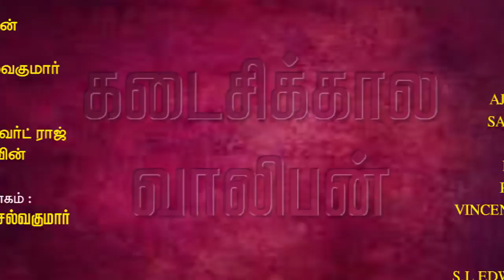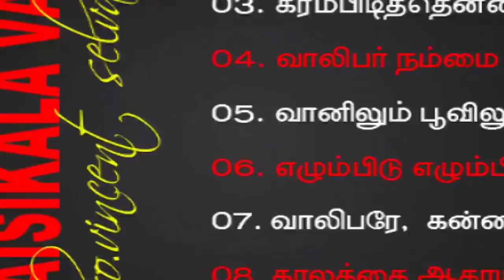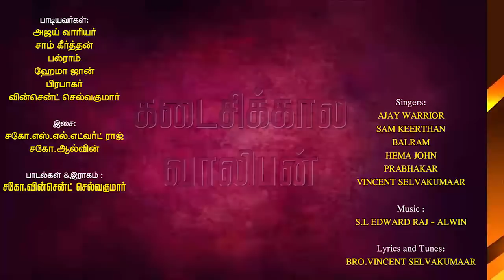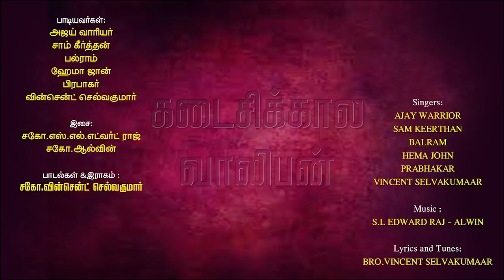Kadaisikala Vaaliban | Audio Jukebox | Songs by Bro. Vincent Selvakumaar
Audio Jukebox | Kadaisikala Vaaliban | Songs by Bro. Vincent Selvakumaar

Listen, Share and be Blessed!

Our LIVE Stream Events:

BREAKING THE SEALS with Bro. Vincent Mohankumar on every WEDNESDAYS @ 09:00 PM IST.

WHY? WHAT? AND HOW? | Talk show with Bro.Vincent Selvakumar every FRIDAYS @ 09:00 PM IST.

LIGHT OF PROPHECY | Talk show with Bro. Vincent Selvakumaar every SUNDAYS @ 09:00 PM IST.